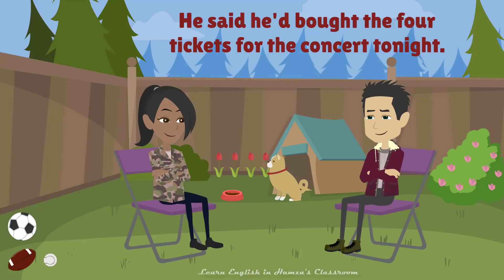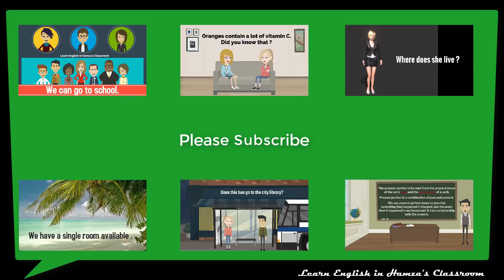Learn English Conversation - 28 (Season - 03) | Daily English Conversations